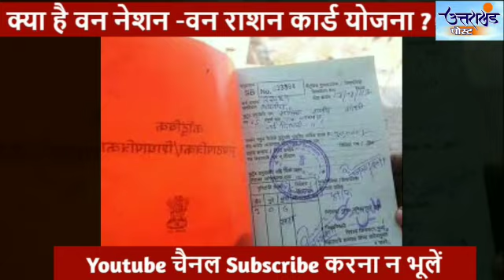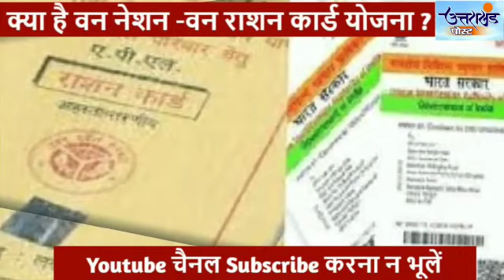वन नेशन वन राशन कार्ड योजना क्या है | One Nation One Ration Card System India | PDS System in India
‘One Nation, One Ration Card’ system started in India from 1st June 2020. As of now, about 20 states have come on board to implement the inter-state ration card portability. According to the Finance Minister, this system will enable migrant workers and their family members to access PDS benefits from any Fair Price Shop in the country. Watch Video to know the benefits and eligibility of ‘One Nation, One Ration Card’ system

कोरोना संकट के बीच सोमवार, एक जून 2020 से भारत में वन नेशन -वन राशन कार्ड योजना लागू हो गई है। मोदी सरकार की इस योजना से देश के 67 करोड़ लोगों को फायदा मिलेगा। इस योजना की खास बात ये है कि इसके तहत उपभोक्ता राशन कार्ड का लाभ देश के किसी भी कोने में उठा सकेंगे। क्या हैं इस योजना के फायदे और शर्तें ? वीडियो में जानिए